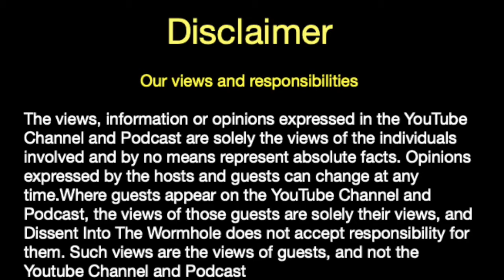JFK Assassination - The Cover Up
This is part three of our jfk assassination series, in part one we talked about all of the things that led up to and all of the parties that may have had a vested interest in seeing JFK disappear. Part two we covered a lot of the bullet ballistics and versus the official story and how the shots were fired, where they were fired from and who fired them, but in today’s episode, part three, we are discussing our theories on who really assassinated JFK and why?